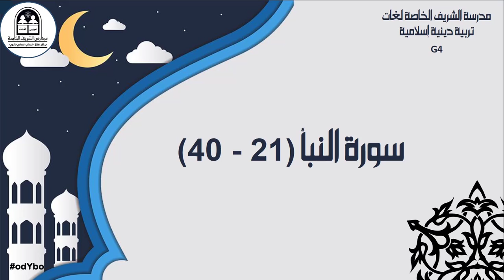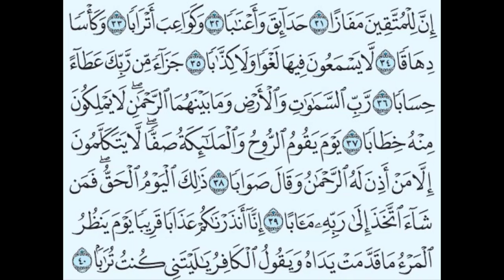Re - G4 - T1 - النبأ (21-40)